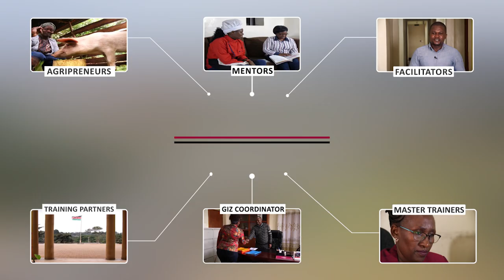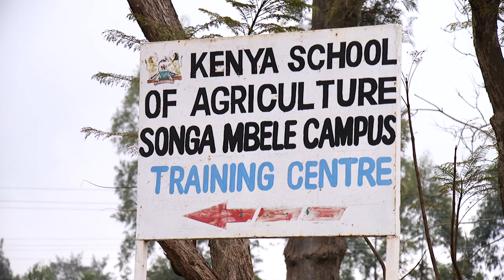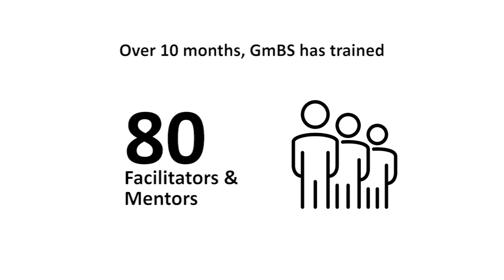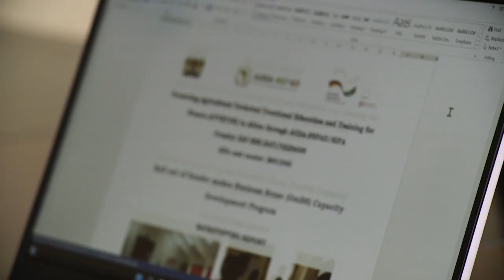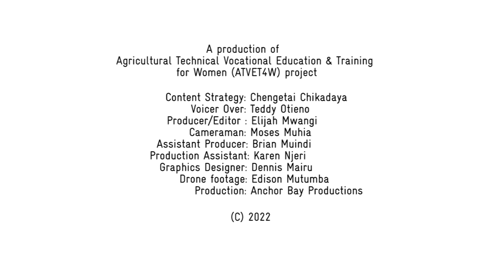Gender Makes Business Sense — Success Stories from Kenya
A practical capacity development journey for entrepreneurs.

Gender makes Business Sense is a practical capacity development journey for agripreneurs that enhances their understanding of business plus an integrated gender dimension to thrive with a new mindset. Participants of the course — both women and men — get equipped with practical business management skills, financial know-how and an understanding of the socio-economic impact of gender dynamics in their business.

The innovative agribusiness course was developed jointly by the projects Agricultural Technical Vocational Education and Training for Women and Employment for Development and Skills for Development in Africa. The capacity development approach is being rolled out in Benin, Burkina Faso, Ghana, Kenya, Malawi, South Africa and Togo.

In Kenya, the Ministry of Agriculture, Livestock, Fisheries and Cooperatives and various agricultural training centres were engaged. Facilitators and mentors were selected from these partners to facilitate the programme’s interactive group training and mentorship measures. Partnerships with eight agricultural training centres have been solidified. Five staff have been trained in each centre – three as Gender makes Business Sense mentors and two as Gender makes Business Sense facilitators – totalling over 40.